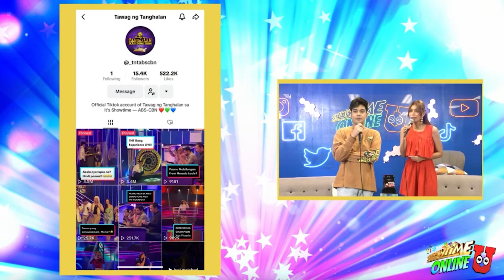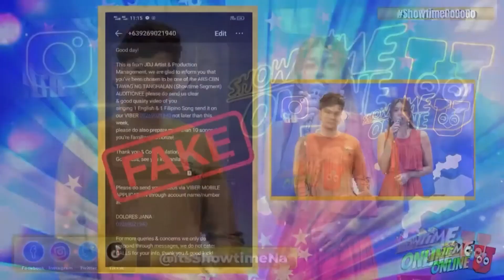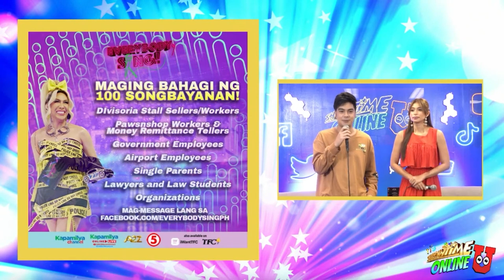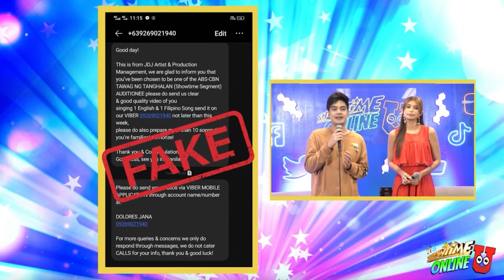Showtime Online U - July 6, 2023 | Full Episode